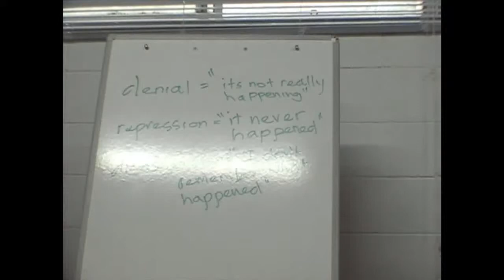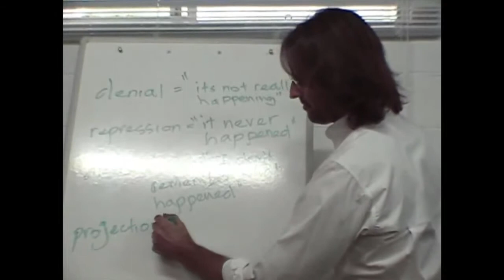Jesus on Disassociation and Evidence of Childhood Events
Jesus explains that we can see the truth of what remains unhealed inside our souls within the evidence of our Law of Attraction and the events that come into our lives.

dtstart:012450:
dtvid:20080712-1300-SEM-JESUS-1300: